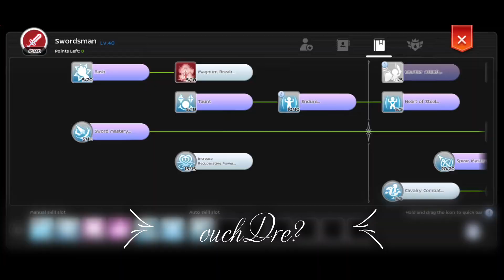INFINITE[GHOST | MOON | OMNIA] | RM PoV | vs ELITES | SZ | TITAN | IMBA REBELS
3 Guilds 1 Banner INFINITE!

GGWP Everyone!!!

WoE 05/06/2021